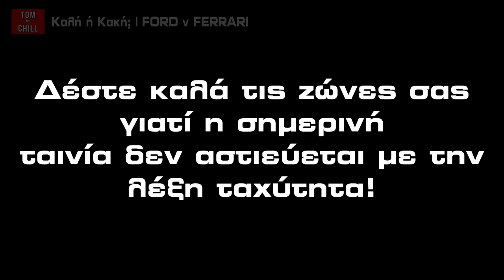Καλή ή Κακή; | Ford v Ferrari